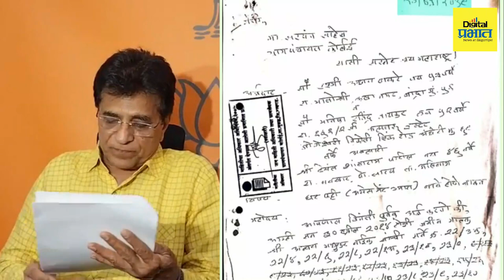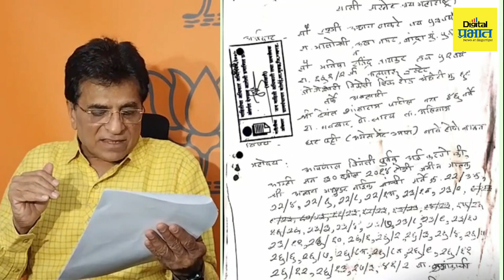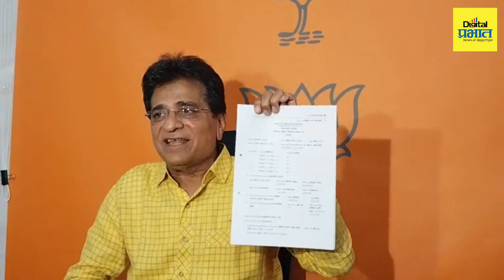ते १९ बंगले कुठं गायब केले? रश्मी ठाकरेंचं नाव घेत सोमय्यांनी उद्धव ठाकरेंना डिवचलं |Digital Prabhat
ते १९ बंगले कुठं गायब केले? रश्मी ठाकरेंचं नाव घेत सोमय्यांनी उद्धव ठाकरेंना डिवचलं